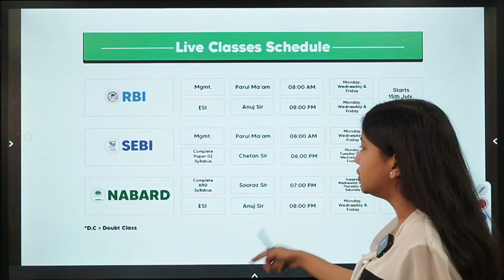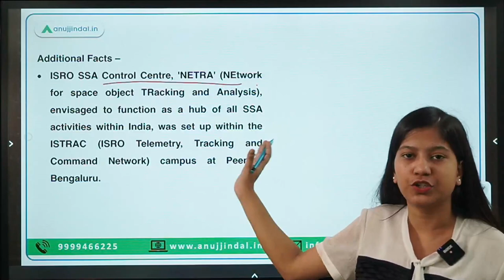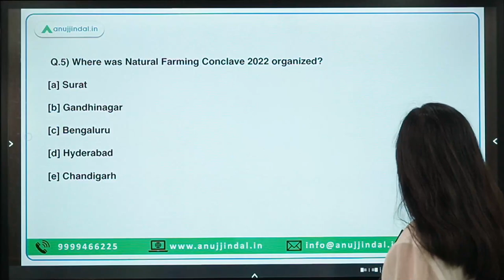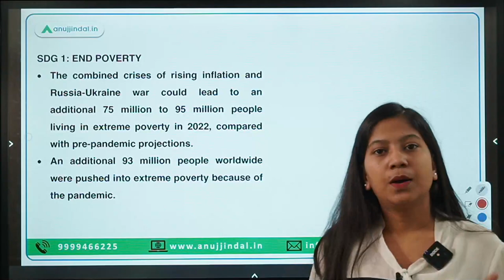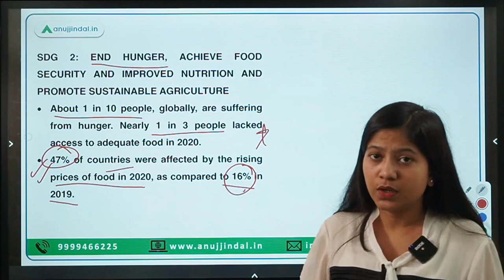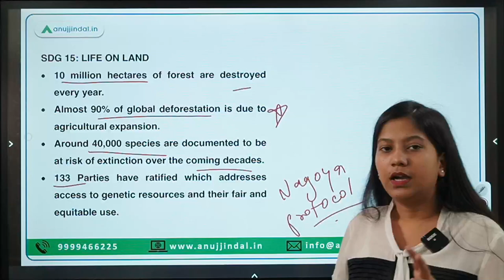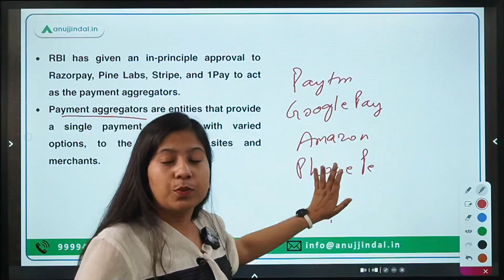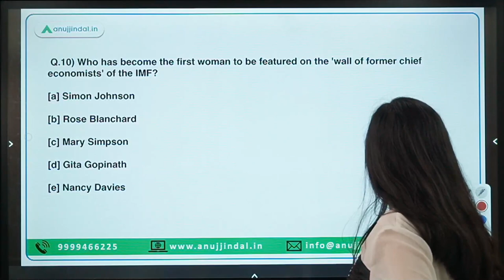RBI, SEBI & NABARD | Daily Current Affairs | 12th July - Neha Ma'am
The topics of today's video are  Interpol’s international child sexual exploitation (ICSE) database,  ISRO System for Safe and Sustainable Space Operation and Management (IS4OM), Elevate programme, Natural Farming Conclave 2022, Interim Operational Hub,  ‘Sustainable Development Goals Report 2022’, Women's World Banking (WWB), payment aggregators, 'wall of former chief economists' of the IMF

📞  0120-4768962